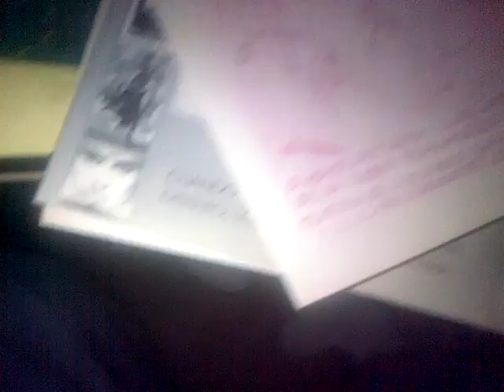las evidencias amigos ;) no las olviden